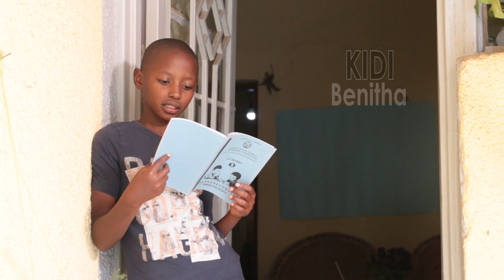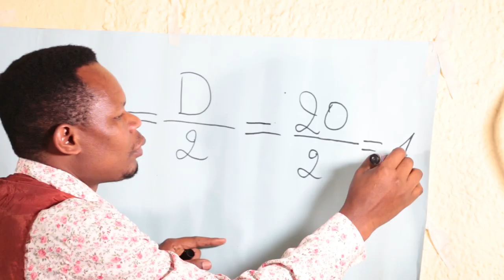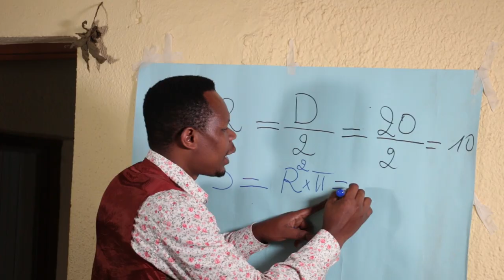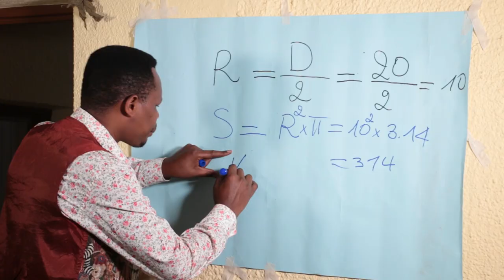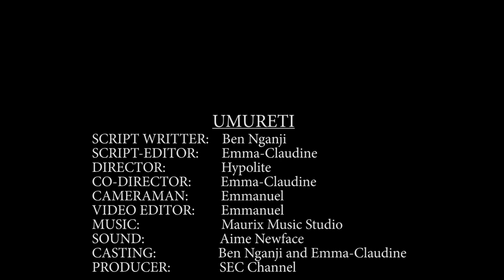KIMONDO KIDI SERIES EP2:UMURETI | Mbega imibare! Diregiteri ahindutse gatumwa! | Starring Ben Nganji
Kimondo n'umukobwa we Kidi batetse umureti bawukumbuye cyane.  Ariko se barawurya? Mbega imibare! Irebere!
A Rwandan Movie: KIMONDO KIDI SERIES, EPISODE 2: UMURETI
Starring BenNganjiInkirigito and Chance Benitha
Genre
Language: Kinyarwanda.
With Kinyarwanda, English, French and Spanish subtitles
UMURETI | The omelet | L'omelette | La tortilla